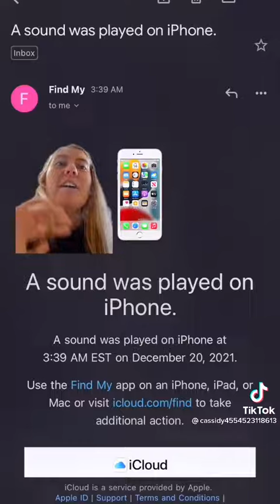I cant stop laughing 😂😂😂 the iPhone 📲 in GHANA 🇬🇭